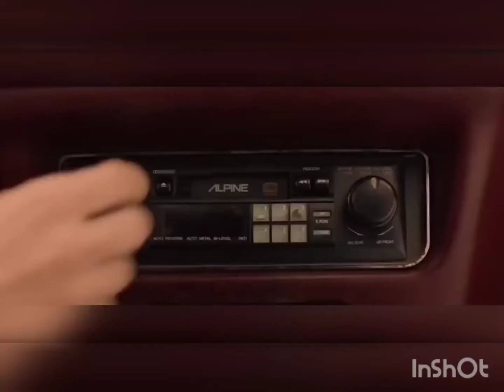Витя Терминатор пародия